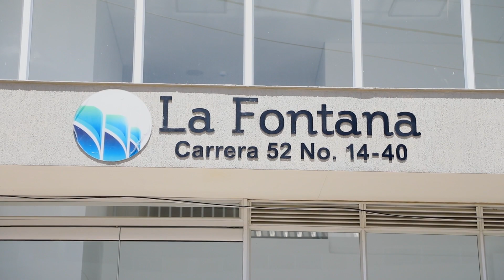Plan Padrino para Semillero de Propietarios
La Secretaría de Hábitat y Vivienda con el Ministerio de Vivienda Ciudad y Territorio ha iniciado la estrategia “Plan Padrino para Semillero de Propietarios” mediante la cual se adelanta el proceso de acompañamiento tanto a las administraciones municipales como a las familias interesadas en acceder al programa y orientarlas en su proceso de inscripción, asignando “padrinos” a cada uno de los municipios.